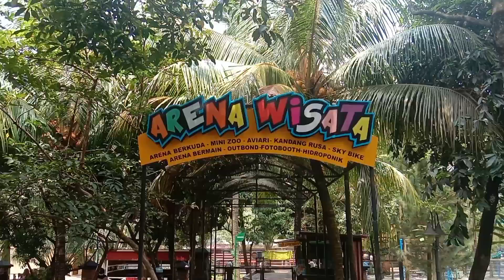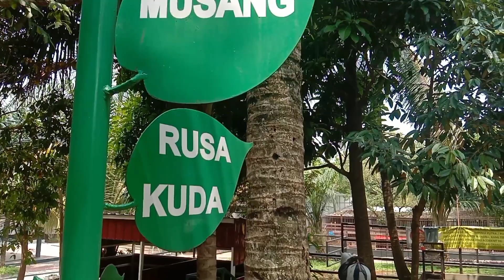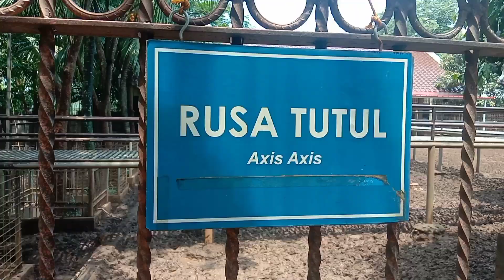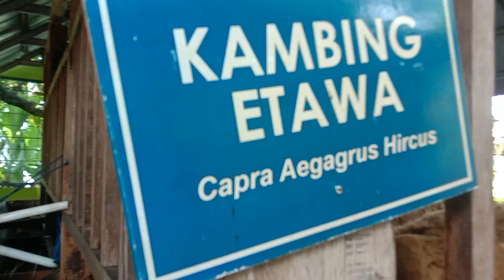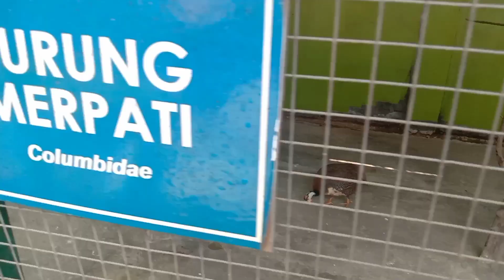MINI ZOO | DI DALAM RESTO DAN CAFE THE JOGLO GARDEN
Mini Zoo di  Restorant The Joglo Garden di daerah Bekasi, tepatnya di Jalan Pertamina B no. 25 Jatiraden kecamatan Jatisampurna Bekasi jawabarat.
Tempatnya asik bangat, ada juga permainan anak-anak,
Tempat ini seperti sebuah kebun binatang mini, dimana ada beberapa binatang yang tersedia disana.
Tempat Wisata ini tergolong murah. Tiket masuk hanya 10 ribu rupiah per orang